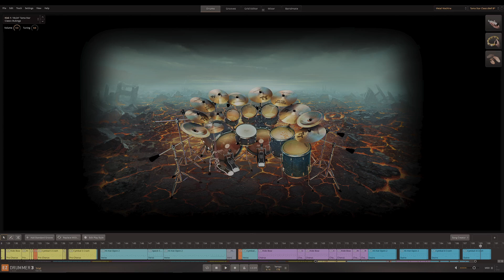Metal Machine EZX demo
Full production playthrough of 'The Holy Fire' using the Tama Star Classic kit (with the Tama Bell Brass snare) from @toontrack 's 'Metal Machine' EZX for EZDrummer 3. Mixed and mastered by Crawlspace Productions.

I'm not endorsed  but the pack is SUPER tight -